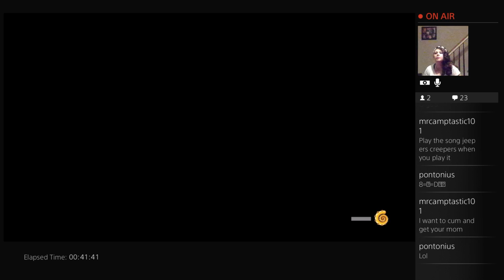Austin and eleanore play octodad - 3 / 8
eleanore is mad!